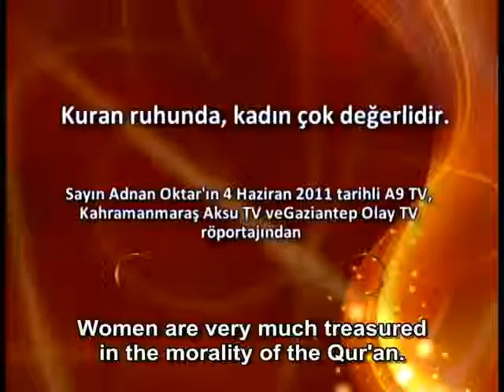Women are very much treasured in the morality of the Qur'an